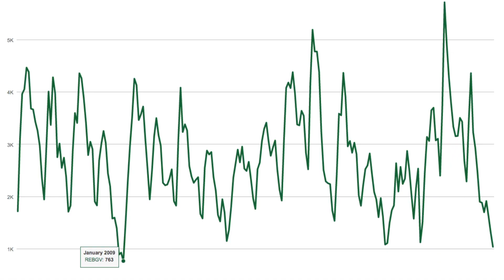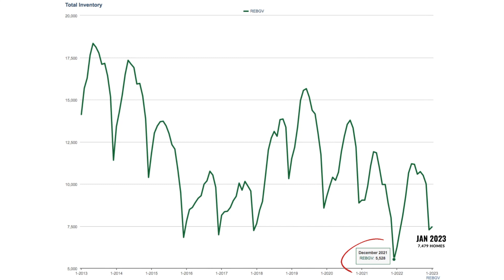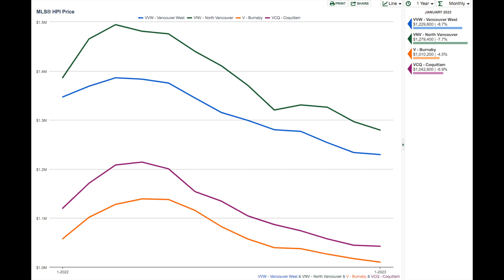Vancouver Real Estate Update for February 2023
This video is a VANCOUVER real estate market update for February 2023. Residential home sales in the region totalled 1,022 in January 2023, a 55.3 per cent decrease from the 2,285 sales recorded in January 2022, and a 21.1 per cent decrease from the 1,295 homes sold in December 2022.  Find out what it all means in this month's Vancouver real estate market update for February 2023.

 Main takeaways from this video include:

1) Monthly sales are at a 13 year low
2) Inventory is low for this time of year
3) Prices have come down since the peak in spring 2022

🏠  Browse all Vancouver homes for sale here 🏠

🏆  Useful Resources 🏆

→ Video: What $742,000 Gets You In FALSE CREEK / OLYMPIC VILLAGE | Vancouver | Condo Tour at 445 W 2nd Ave

→ Video: The Costs of Buying a Home in Vancouver, BC | What do you need to prepare for?

Vann De Marco is a Realtor in Vancouver, British Columbia with Oakwyn Realty Downtown. Vann has several years of digital marketing and sales experience in the technology sector, enabling him to bring a unique set of skills to real estate. By focusing on innovative and highly effective marketing strategies, Vann is able to consistently exceed his clients’ expectations in the fast-paced Vancouver market.